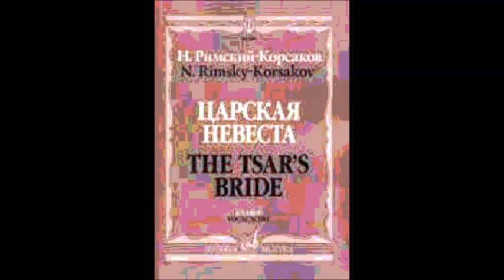Римский Корсаков Ариетта Грязного из оперы Царская невеста Михайло Гришко